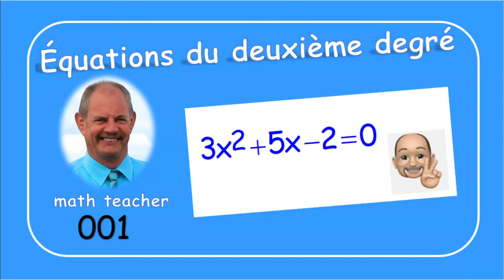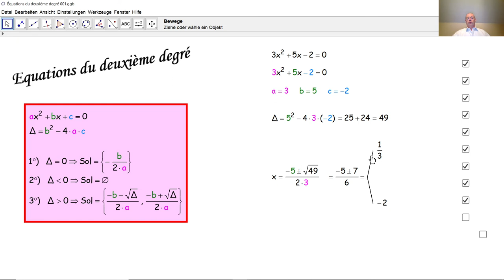Équations du deuxième degré 001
Dans cette liste, nous résolvons dix équations du deuxième degré. Dans certains cas, on peut aller plus vite qu'avec le discriminant. Les méthodes de résolution sont expliquées en détail.